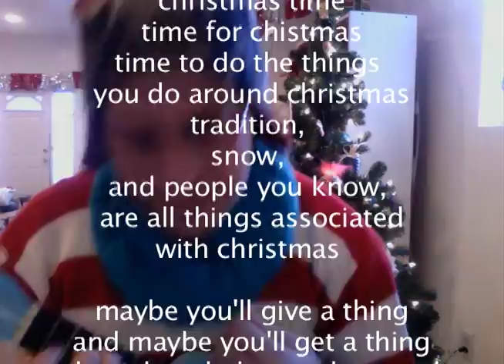Vague Christmas Song